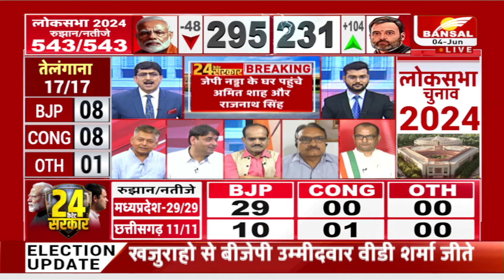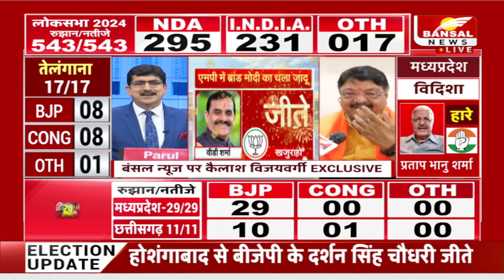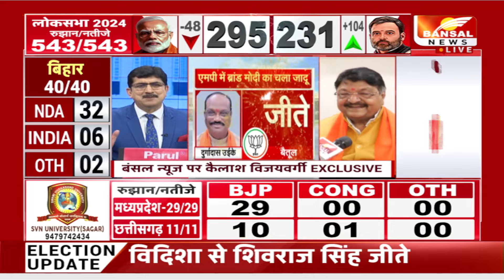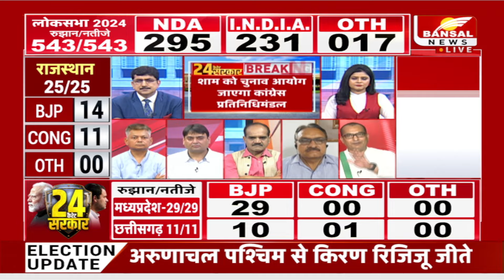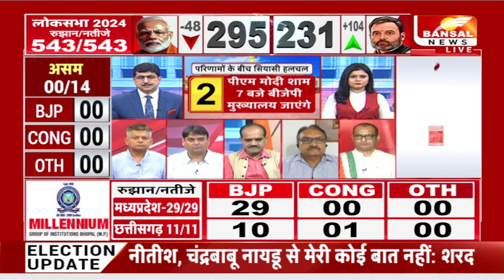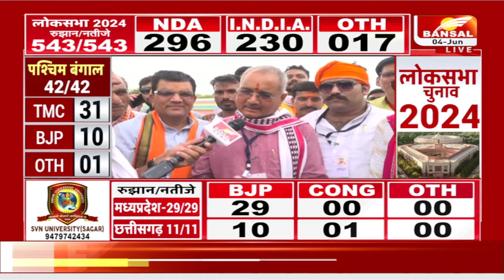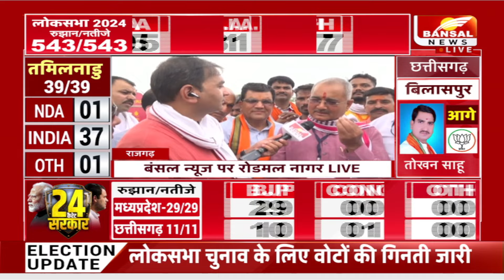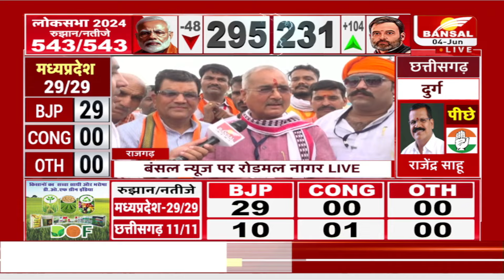MP में चला Kailash Vijayvargiya का जादू; जीत के बाद क्या बोले रोडमल नागर?